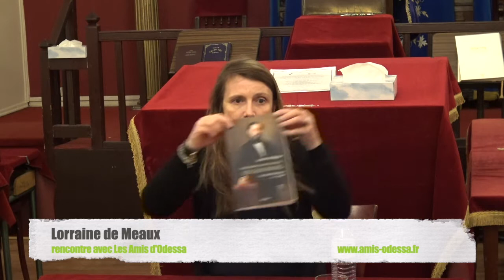Lorraine de Meaux , rencontre avec Les Amis d'Odessa : une grande famille russe, Les Gunzburg 11/19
Lorraine de Meaux, agrégée et docteur en histoire, spécialiste de la Russie, présente «  Les Gunzburg, banquiers, philanthropes et mécènes dans le Grand siècle russe ». Son ouvrage « rend pour la première fois aux Gunzburg la dimension qui leur revient aux côtés des grandes familles juives telles que les Ephrussi, les Camondo, les Warburg ou les Rothschild ».